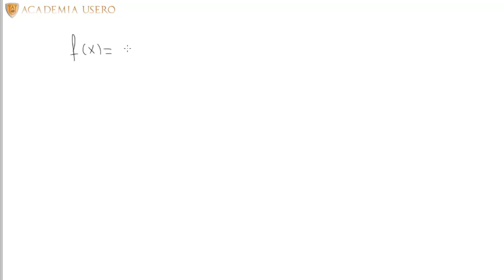Selectividad Matematicas II 2013 Reserva 4 Ejercicio 2 Opcion A Integral por partes Academia Usero